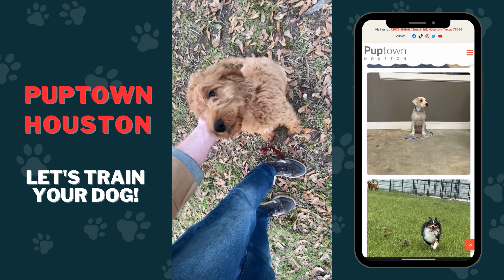PUPPY TRAINING HOUSTON TX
🐾 Welcome to Puptown Houston Dog Training! 🐶

If you're looking to transform your dog into a well-behaved and obedient pooch, you've come to the right place! Puptown Houston offers top-notch dog training services tailored to meet the unique needs of your pup.

We provide exceptional services to dog owners in the Houston area. Our team of experienced and certified dog trainers works tirelessly to ensure your pup receives the highest quality training, using positive reinforcement techniques that create lasting results.

📍 Located conveniently in Houston, our state-of-the-art training facility provides a safe and stimulating environment for dogs of all breeds and sizes. From basic obedience commands to advanced behavior modification, we cover it all!

LOC: 12633 Shiloh Church Rd, Houston, Texas 77066